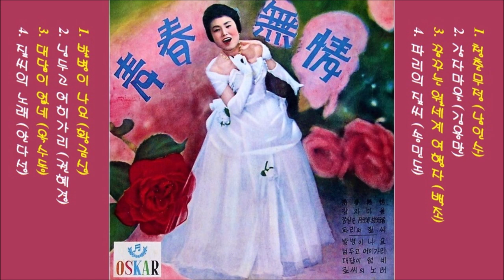대중가요곡 제2집 1960 청춘무정 & 발병이 나요 etc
K-pop 대중가요곡 제2집 1960 파리의 짚씨 & 님두고 어히가리 etc
👌 수록곡

1.청춘무정 (남인수)
2.감자마을 (김용만)
3.꿈꾸는 월세계 여행자 (백조)
4.파리의 짚씨 (송민도)

1.발병이 나요 (황금심)
2.님두고 어히가리 (권혜경)
3.대답이 없네 (옥수동)
4.짚씨의 노래 (안다성)

👍 앨범

이 노래는, 대중가요곡 제2집 [ 청춘무정 ] 10인치 [ 1960 오스카 레코드 ]에 실려 있는 노래입니다.